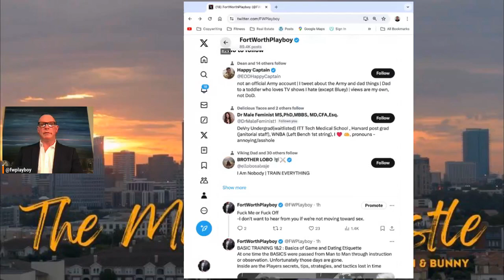F Me or F Off-I Don't Want to Hear from You if We're Not Moving Toward Sex.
F Me or F Off
-I don't want to hear from you if we're not moving toward sex.